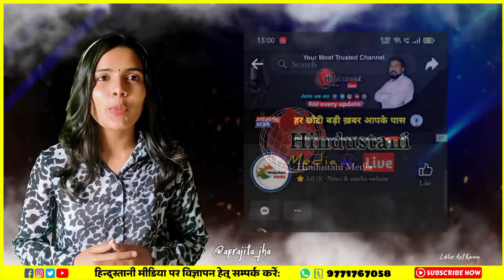Maulana Sajjad Memorial Hospital Imarat e Shariah ने Nawada में करवाया Free Medical Camp का आयोजन